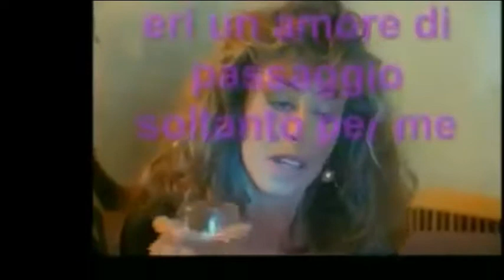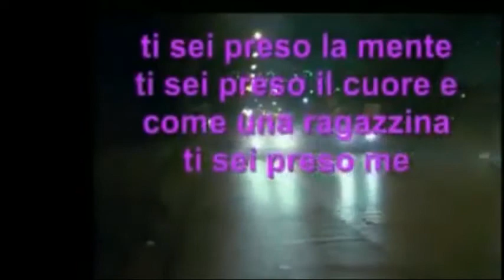GERMANO ACCAPPA STUPIDA-AVVENTURA (COVER NINO D'ANGELO)